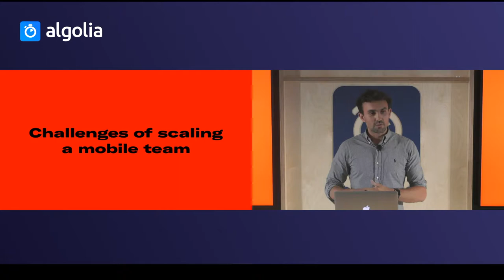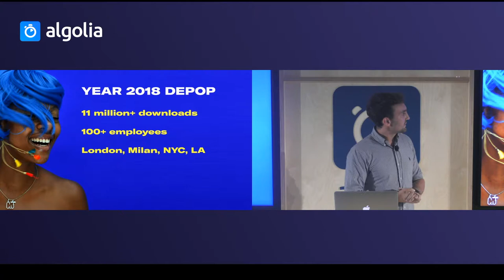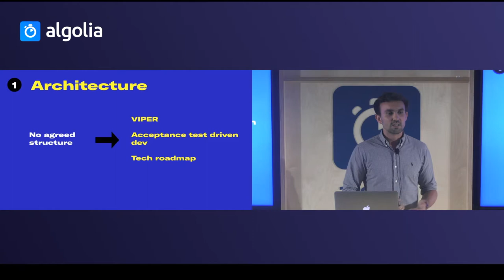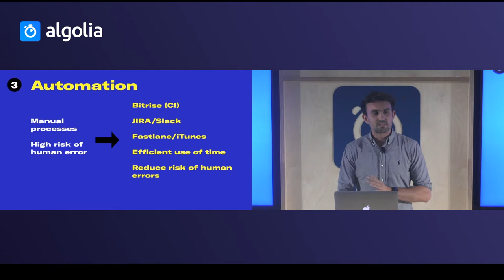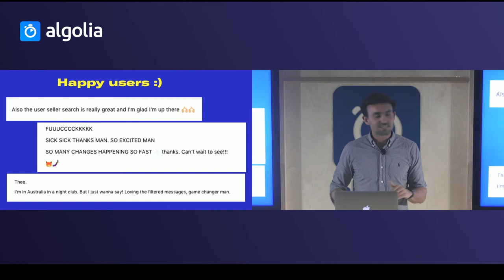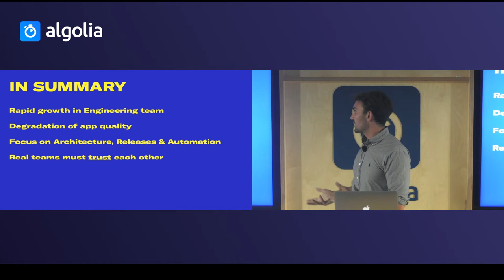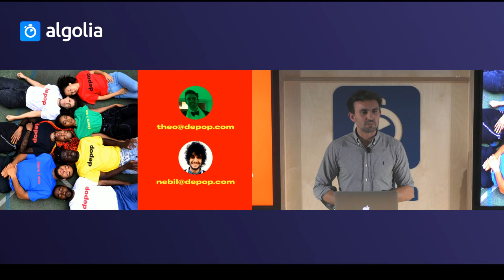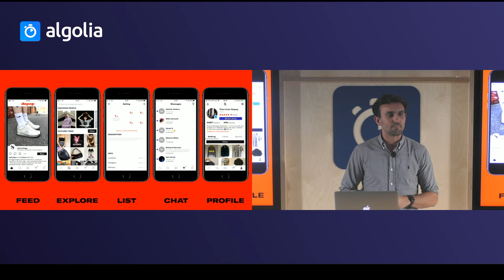The challenges of scaling a mobile team - Theo Foley, Depop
Recorded during Algolia Search Party - iOS edition - May 2018, Paris

The challenges of scaling a mobile team - Theo Foley,  iOS Product Manager at Depop